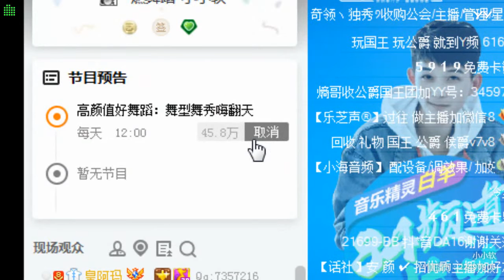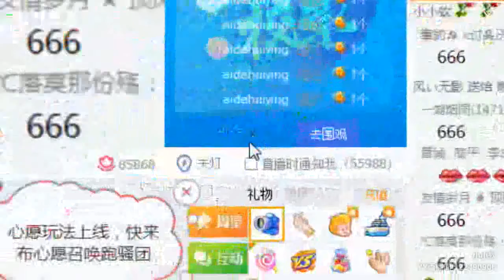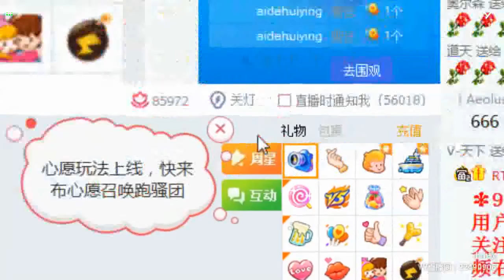【燃舞蹈】【YY LIVE】【Tik Tok app】【抖音歌曲】【Dance KPOP】【Artists Singing】 YY LIVE 小小软